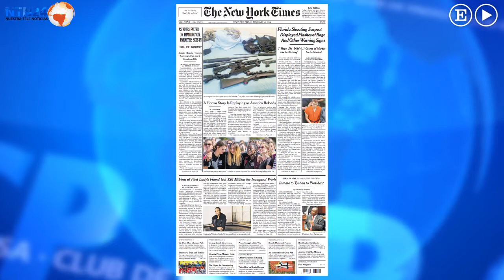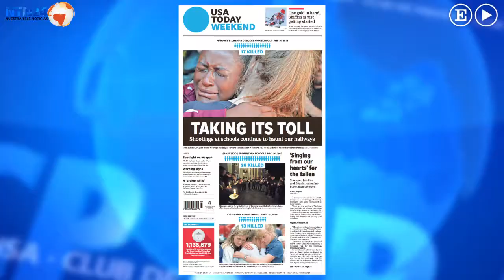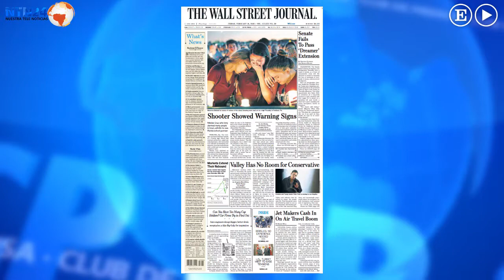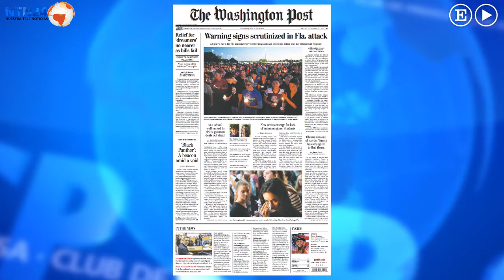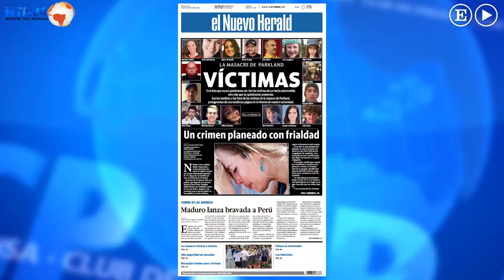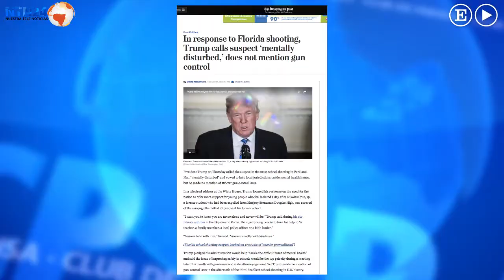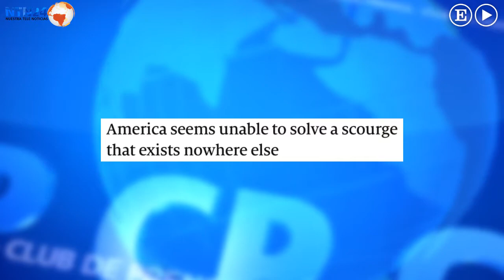La matanza en Florida muestra el fracaso de todos en EE.UU.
Periodistas extranjeros aluden a la tragedia en Parkland.